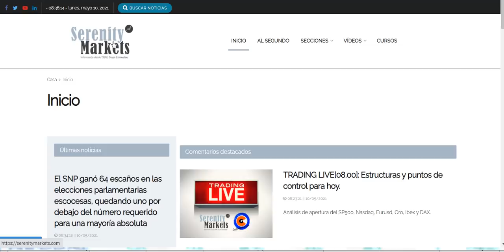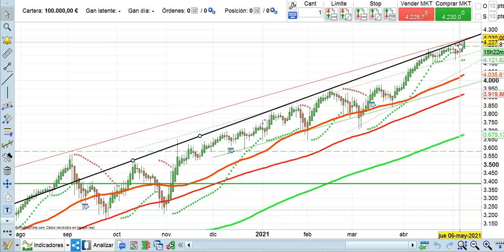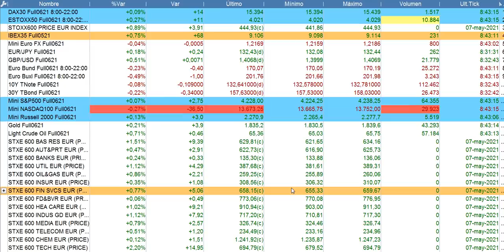Apertura bolsas y economía 10 5 2021 serenitymarkets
Abre tu mente. Aprende lo que realmente importa en los mercados.

EMB-1 y EMB-2 son dos programas de INTEFI | Escuela de Negocios – Consulta nuestro catálogo Formación sobre mercados financieros, bolsa y economía, cursos con titulación universitaria, formación sobre marketing digital, SEO, MBA Finanzas, coaching, ofimática y muchos más.